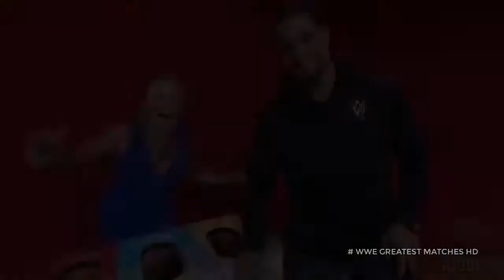If you HATE Roman Reigns | Watch This Video | You ll never HATE Him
This Video Is About Roman Reigns